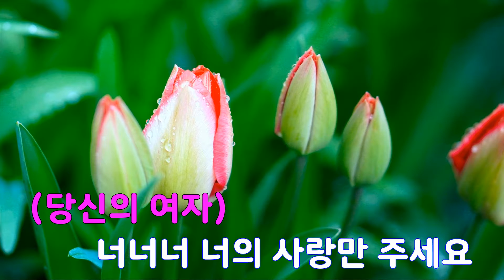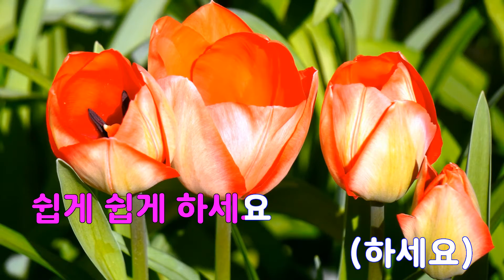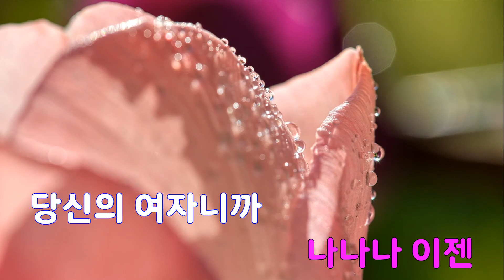[은성 반주기] 태양 - 정승미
태양 - 정승미
작사 ː 이동안, 작곡 ː 이동안